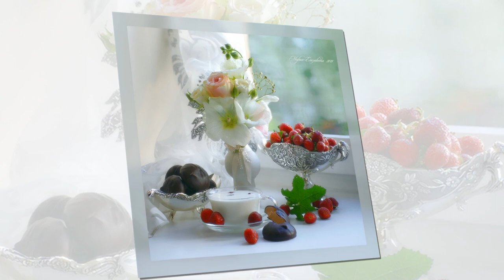Красивая нежность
Очень красивые и нежные цветы. Подборка натюрмортов для  релаксации под хорошую музыку.